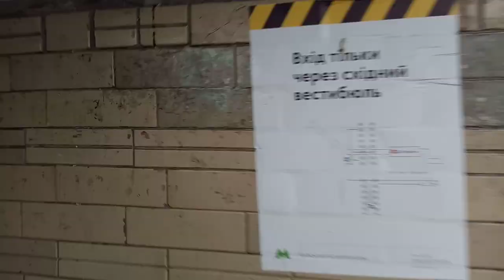Реконструкция метро Святошино- западный переход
VID_20190813_184951 переход метро святошина.mp4